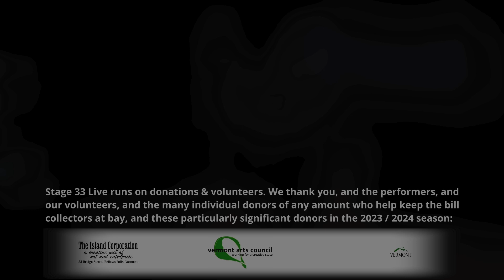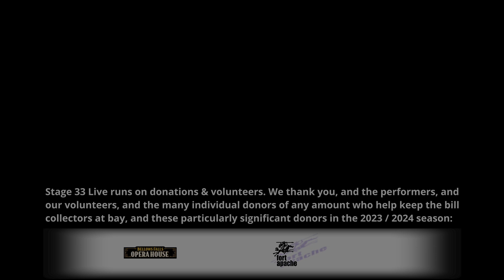Grant Peeples - The Trip Home / This Could Be a Long Night (Stage 33 Live; August 18, 2024)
1 of 15
The Trip Home / This Could Be a Long Night, by Grant Peeples

Grant Peeples is darkly hilarious and dead serious, often at the same time. He tours coast to coast and is a regular performer at The Woody Guthrie Folk Festival, the 30A Songwriters Festival, and The Florida Folk Festival. He's the recipient of the Focus Foundation Award for Creative Excellence, which cited the “humor, compassion, and wisdom of his songs,” and their “unflinching social insight and cultural acuity.” He's credited with eleven studio albums. He's published three books of poetry.

Tallahassee born and raised, life started mostly simple and then got increasingly complicated. He started writing songs. He moved to Nashville. He left Nashville a year later. He got himself a night club and booked everyone from BB King to the Judds, The Temptations to George Straight, Jerry Lee Lewis to Dionne Warwick, Bonnie Raitt to Jerry Jeff Walker. He went broke in the night club business. He moved to a remote island in the Caribbean off the Miskito Coast of Nicaragua and stayed there for more than a decade before getting the itch back. He got a $100 guitar, and he’s been playing every day and writing songs ever since. A self-described “tree-hugger that watches NASCAR,” Grant is known for his axe-sharp socio-political tunes, raucous humor, and heart-gigging ballads that keep an ever-critical eye on American culture and identity.

Stage 33 Live is a volunteer-run, donation-supported, nonprofit, 40-seat listening room in a former factory on an island in the rural Vermont village of Bellows Falls on the Connecticut River bordering New Hampshire. It's mostly defined itself as an acoustic folk/Americana singer-songwriter place, but also runs jazz, rock, spoken word, and more. Only original or public domain material is allowed. Our mission is to help boost area performers and presenters, but touring acts are also welcome. More info at stage33live.com